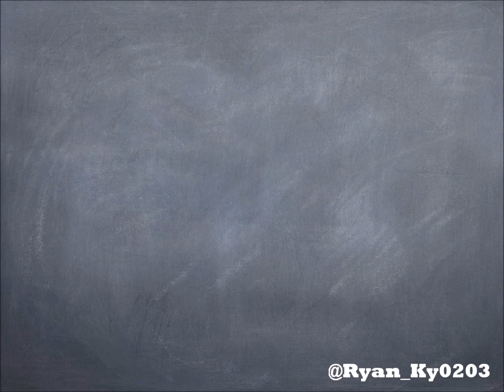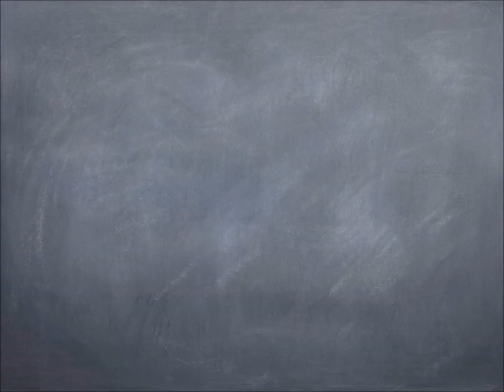Holmes Highlights v St Henry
Highlights from Holmes' 77-59 win over St Henry.

Holmes' '15 PG James Bolden led the Dogs with 29 pts, while Quinton Chames had 19 pts, 12 rbs.